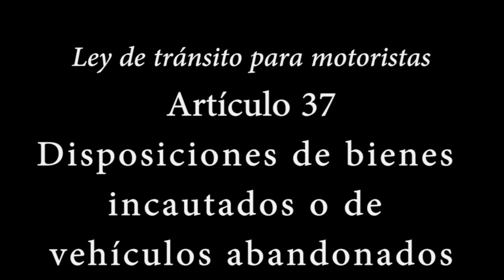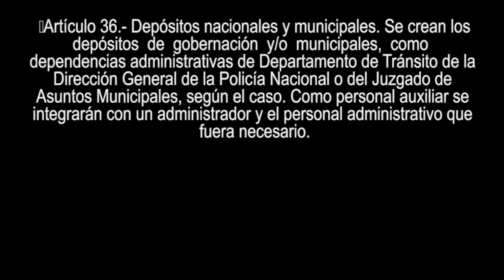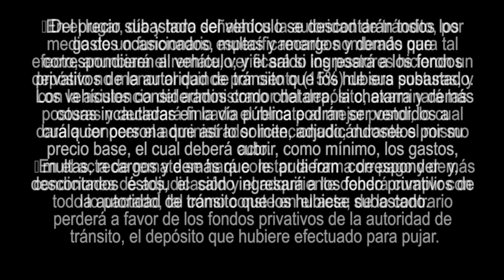Ley de tránsito para motoristas -Artículos 12 al 13- Guatemala C.A.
Este es el resultado de un trabajo teórico de lectura, consulta con personas especializadas y traducción a un lenguaje sencillo, con la finalidad que tengas una herramienta que te ayude en el momento que lo necesites. Dejaré todo guardado en una lista de reproducción para que lo tengas a la mano.
Si bien estos videos están dirigidos a mi país Guatemala en Centro América, la recomendación es para todos: No sería mala idea darle una leída a la ley de tránsito de tu ciudad, y cargar una copia impresa bajo el asiento de tu moto. Nunca sabes cuándo la puedas utilizar. Espero y te sirva.